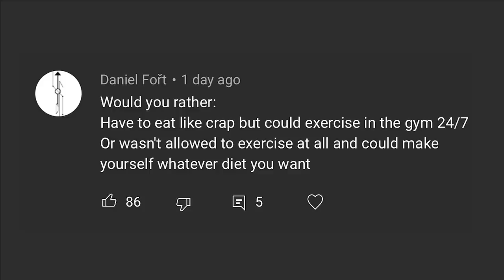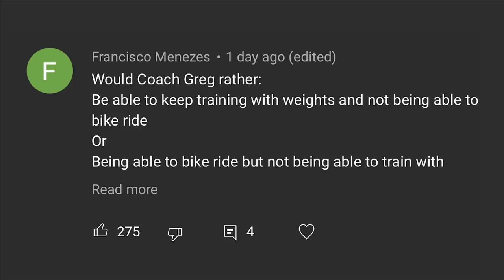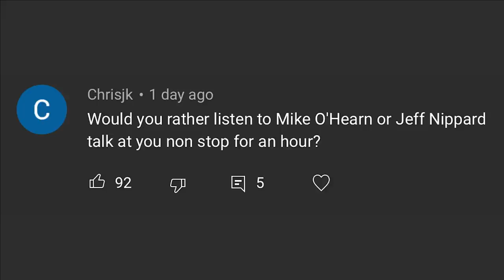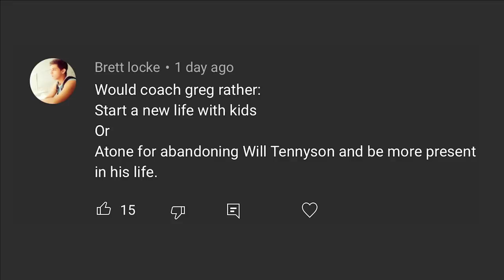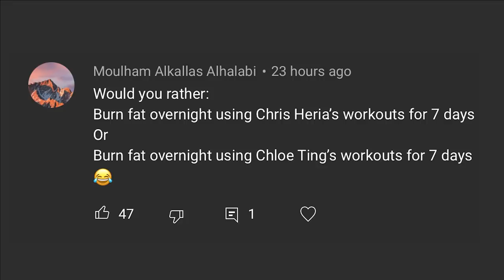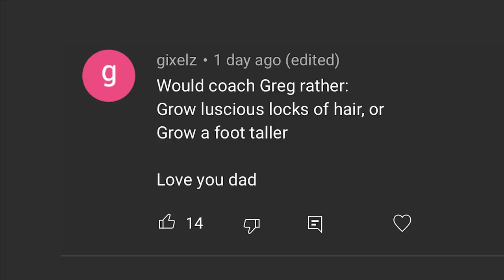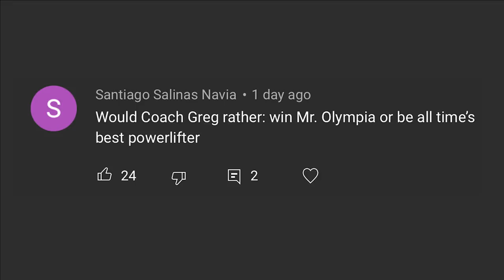"WOULD I RATHER" || So Many Amazing Questions!